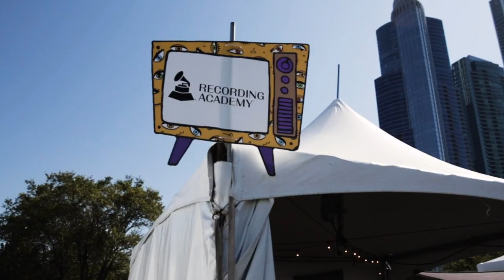PEP TALKS WORLDWIDE TOUR: EPISODE 1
Judah & the Lion's new album, Pep Talks, available now!